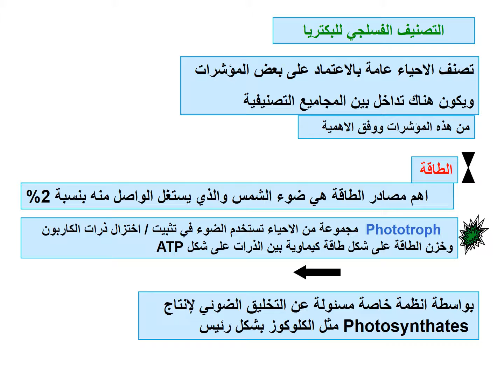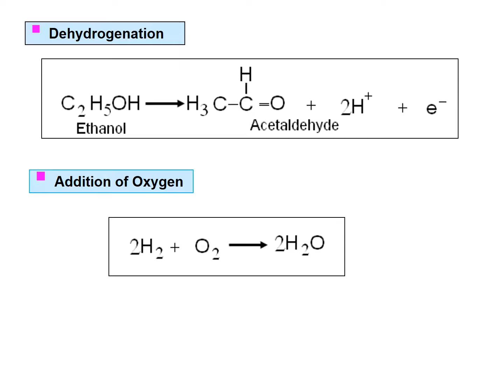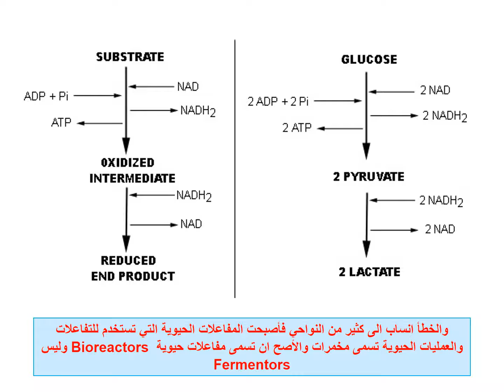محاضرات في فسلجة البكتريا : المحاضرة الرابعة : السلاسل التنفسية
دراسة لعمليات التنفس في البكتريا سواءا الهوائي واللاهوائي